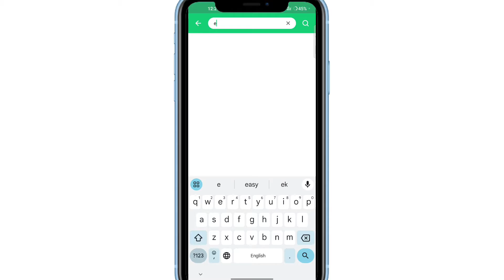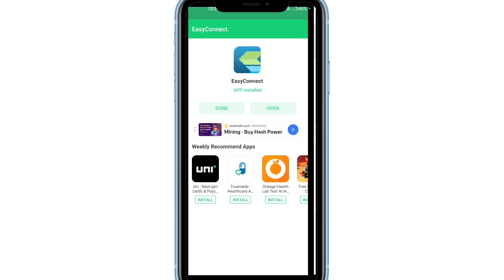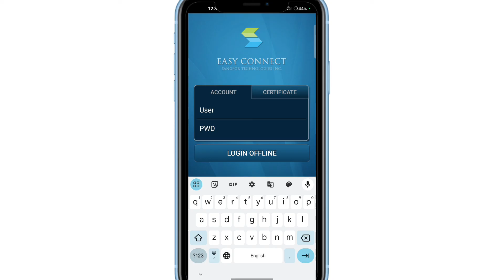EasyConnect App Kaise Use Kare !! How To Use Easy Connect App